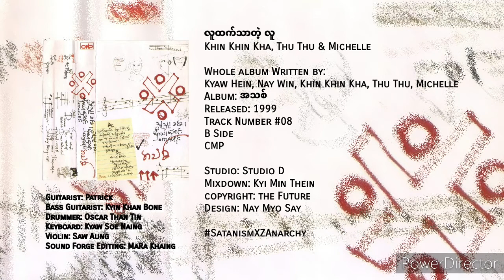Khin Khin Kha, Thu Thu & Michelle • လူထက်သာတဲ့လူ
လူထက်သာတဲ့ လူ
Khin Khin Kha, Thu Thu & Michelle

Whole album Written by:
Kyaw Hein, Nay Win, Khin Khin Kha, Thu Thu, Michelle
Album: အသစ်
Released: 1999
Track Number #08
B Side

CMP
Studio: Studio D
Mixdown: Kyi Min Thein
copyright: the Future
Design: Nay Myo Say

Guitarist: Patrick
Bass Guitarist: Kyin Khan Bone
Drummer: Oscar Than Tin
Keyboard: Kyaw Soe Naing
Violin: Saw Aung
Sound Forge Editing: MaRa Khaing